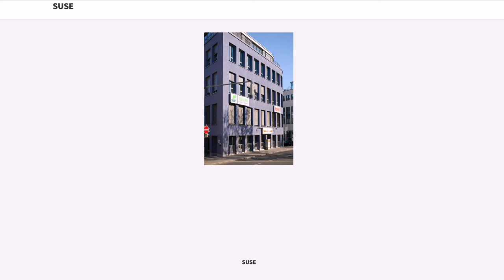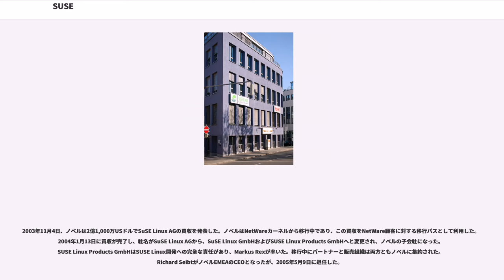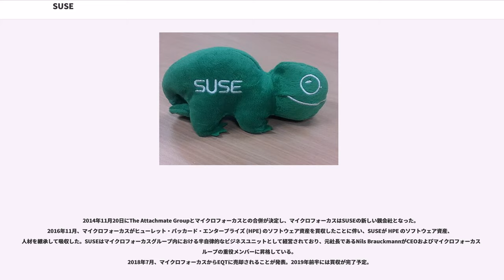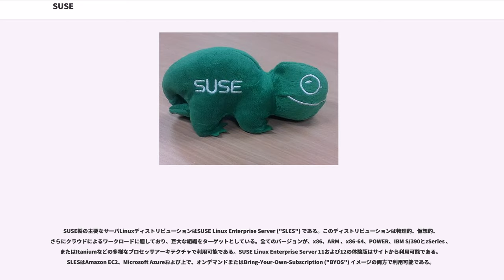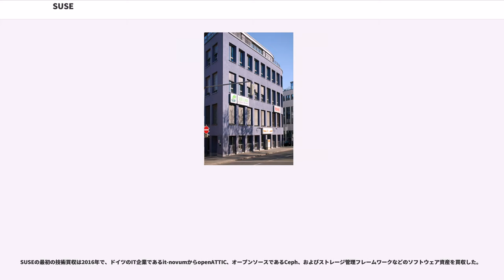SUSE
SUSE ( )はドイツを拠点とし、ビジネス顧客向けのLinux製品を開発・販売する、オープンソースソフトウェア多国籍企業である。1992年に創設され、企業向けに商用Linuxを販売した初の会社となった。SUSEはコミュニティ支援でopenSUSEを開発しているの主要なスポンサーでもあり、さらにマイクロフォーカスの完全子会社である。

1992年9月2日、Roland Dyroff、Burchard Steinbild、Hubert MantelそしてThomas FehrがSoftware and Systems Development Corporation（）を創設した。SuSEという名前はSoftware- und System-Entwicklung（）の頭字語である。最初に販売されたLinux製品はSlackwareを拡張したLinuxディストリビューションであり、フロッピーディスク40枚から構成された。S.u.S.EはSlackwareの創設者であると協力してこのディストリビューションをドイツ語に翻訳した。このディストリビューションの中核部はSlackwareのままであったが、1996年5月にS.u.S.EはFlorian La Rocheにより発表されたをベースとした独自のLinuxディストリビューションをリリースした。

1997年、S.u.S.E.はカリフォルニア州オークランドにオフィスをオープンし、1998年にフュルトからニュルンベルクへと本社を移転した。1998年12月に社名がS.u.S.E.からSuSEへと変更され、その翌年にSUSEは6つの国内支店と4つの国際支店（アメリカ、チェコ、イギリス、イタリア）をオープンした。2002年11月25日にRichard SeibtがCEOとなった。香港ではSUSEの製品はTriTech Distribution Limitedにより配布される。

2003年11月4日、ノベルは2億1,000万USドルでSuSE Linux AGの買収を発表した。ノベルはNetWareカーネルから移行中であり、この買収をNetWare顧客に対する移行パスとして利用した。2004年1月13日に買収が完了し、社名がSuSE Linux AGから、SuSE Linux GmbHおよびSUSE Linux Products GmbHへと変更され、ノベルの子会社になった。SUSE Linux Products GmbHはSUSE Linux開発への完全な責任があり、Markus Rexが率いた。移行中にパートナーと販売組織は両方ともノベルに集約された。Richard SeibtがノベルEMEAのCEOとなったが、2005年5月9日に退任した。

2005年8月にopenSUSEコミュニティプロジェクトが開始され、外部のユーザーや開発者にSUSE Linuxの開発が公開された。SUSE Linux EnterpriseはopenSUSEコミュニティを利用して開発されている。

2011年4月27日にノベルはにより買収されたが、その新しいオーナーの下でもSUSEは独立した会社のままであった。2012年6月、ノベルの所有中に解雇された多くの元SUSE技術者が戻ってきた。

2014年11月20日にThe Attachmate Groupとマイクロフォーカスとの合併が決定し、マイクロフォーカスはSUSEの新しい親会社となった。2016年11月、マイクロフォーカスがヒューレット・パッカード・エンタープライズ (HPE) のソフトウェア資産を買収したことに伴い、SUSEが HPE のソフトウェア資産、人材を継承して吸収した。SUSEはマイクロフォーカスグループ内における半自律的なビジネスユニットとして経営されており、元社長であるNils BrauckmannがCEOおよびマイクロフォーカスグループの重役メンバーに昇格している。
2018年7月、マイクロフォーカスからEQTに売却されることが発表。2019年前半には買収が完了予定。

2006年7月にSUSE Linux Enterprise 10プラットフォームが開始され、このプラットフォームはほぼ同一のコードベースを搭載したサーバとデスクトップの両方の基盤となった。
SUSE製の主要なサーバLinuxディストリビューションはSUSE Linux Enterprise Server ("SLES") である。このディストリビューションは物理的、仮想...